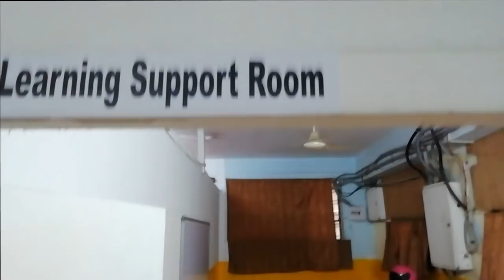CBSE Inspection of St. Peter's High School, Hyderabad By Mr. Ramesh P on 17-06-2019